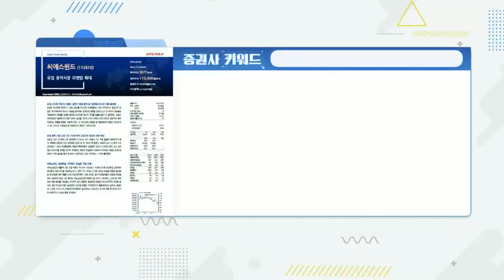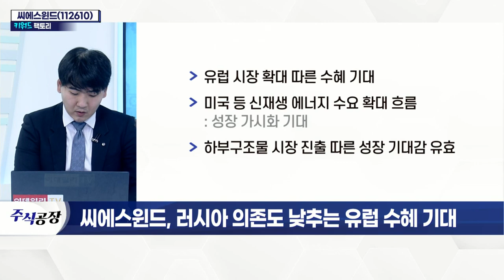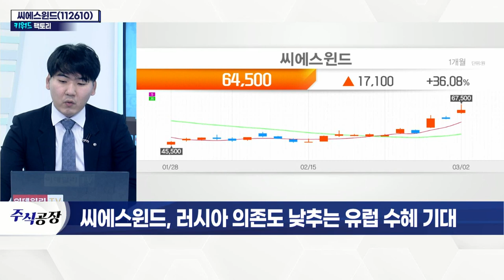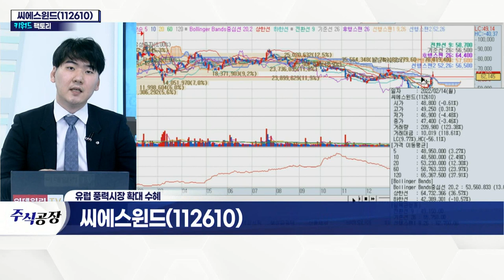씨에스윈드(112610)... 러시아 의존도 낮추는 유럽에 수혜 기대_키워드 팩토리 (20220302)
씨에스윈드(112610)... 러시아 의존도 낮추는 유럽에 수혜 기대
- 유럽, 러시아 천연가스 등 의존도
- EU 에너지장관, 러시아발 에너지 위기 탈출 발표
- 독일, 재생에너지 비중 100% 달성 목표
- 유럽 풍력 신규 설치량 '17GW→40GW' 증가 전망
- 지난해 포르투갈 공장 인수
- 터키 공장 대규모 증설 효과 기대
- 유럽 시장 확대 따른 수혜 기대
- 미국 등 신재생 에너지 수요 확대 흐름
- 하부구조물 시장 진출 따른 성장 기대감 유효